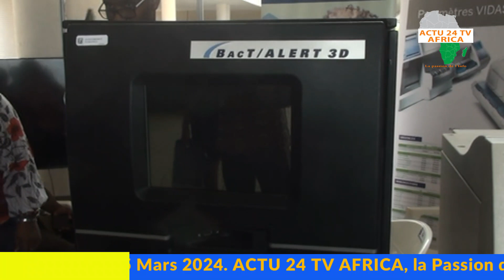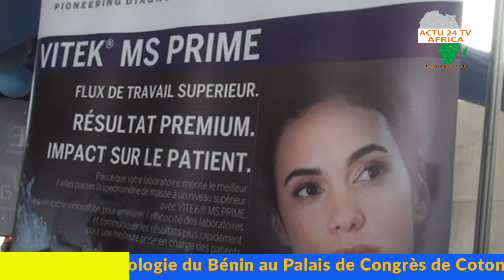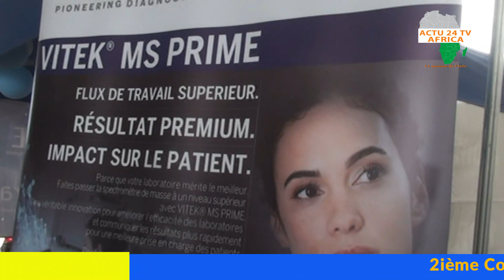Journée Nationale d'infectiologie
Dans le cadre de la 2ième journée nationale d'infectiologie du Bénin qui se deroule au palais des congrès de Cotonou ce Mercredi 13 Mars 2024. Les responsables du Biomériuex ont présités les services sanitaires au conférencier. Actu 24 Tv Africa, la passion de l'image.